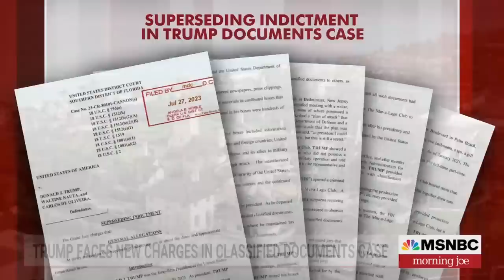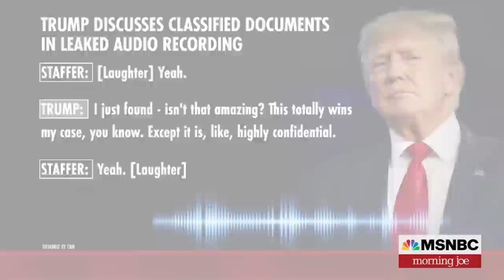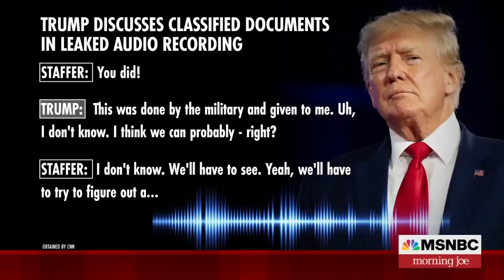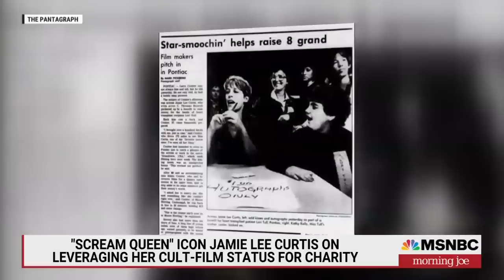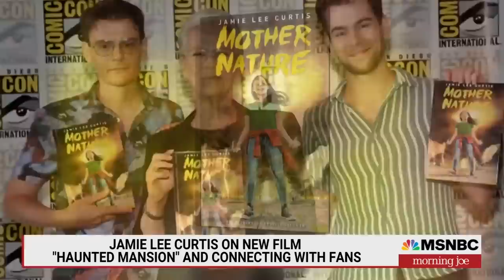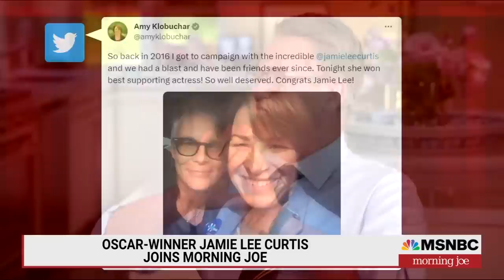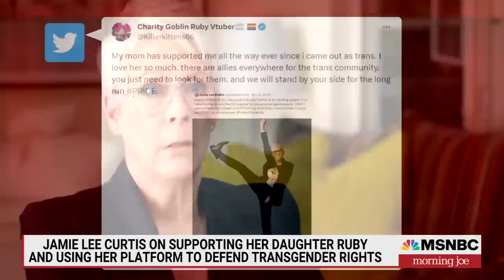Watch Morning Joe Highlights: July 28 | MSNBC